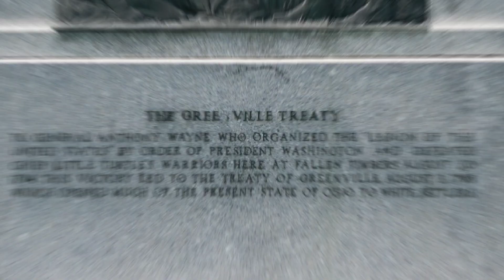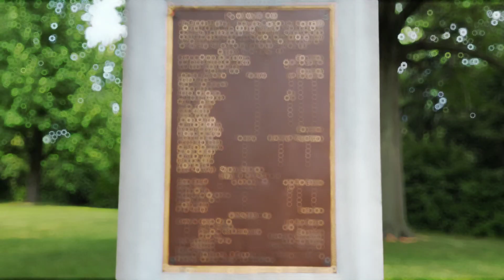Fallen Timbers Battlefield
As a result of the Battle of Fallen Timbers, the Indians signed the Treaty of Greenville in 1795, which ceded strategic areas, including Detroit, and control of most of the river crossings in the Old Northwest Territory to the United States.